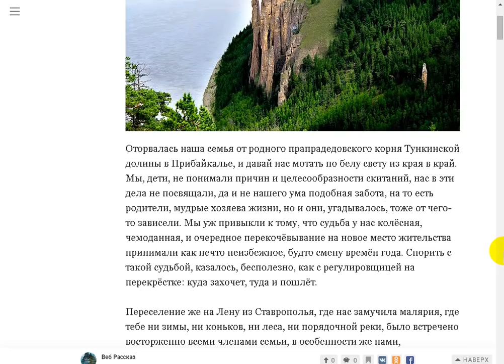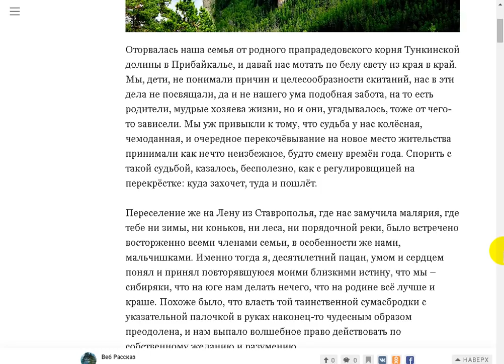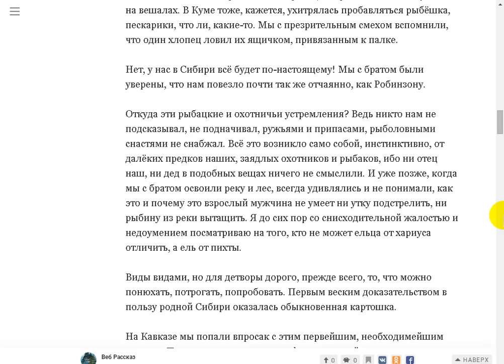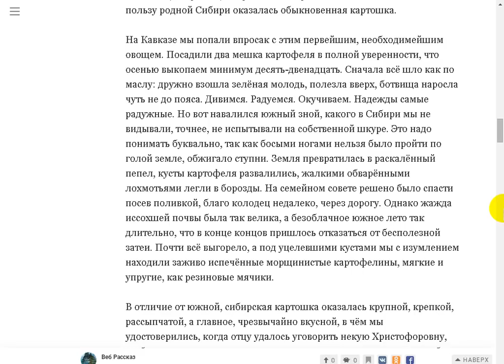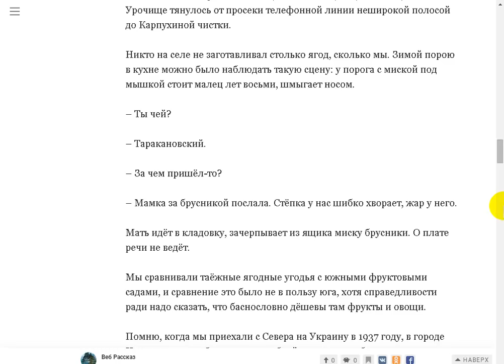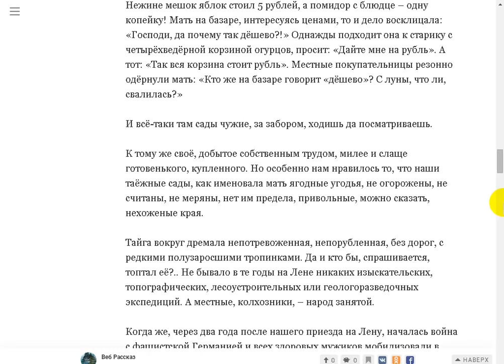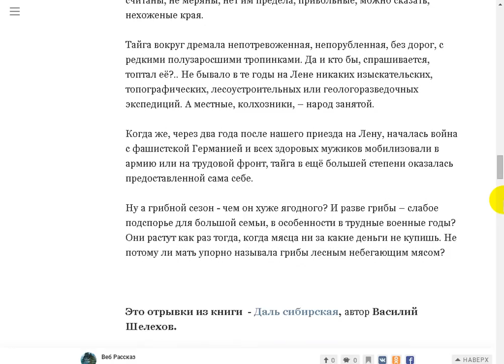На родине всё рай и сказка.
Поддержать автора канала можно здесь:
Сбер Банк Visa: 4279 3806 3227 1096
Сбер Банк МИР: 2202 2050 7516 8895
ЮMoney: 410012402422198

- Веб Рассказ на Boosty. Поддержать автора канала можно здесь
Поддержать автора канала можно и здесь:
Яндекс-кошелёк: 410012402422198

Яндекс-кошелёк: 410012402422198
Партнёрская программа Yoola для монетизации вашего канала наYouTube Yoola